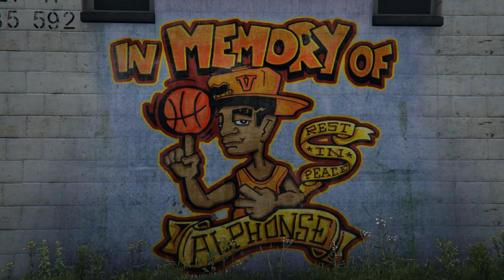GTA V ~ Graffitis en Grand Theft Auto V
Casi todos, por no decir todos, los graffitis que podremos encontrar por el mapa